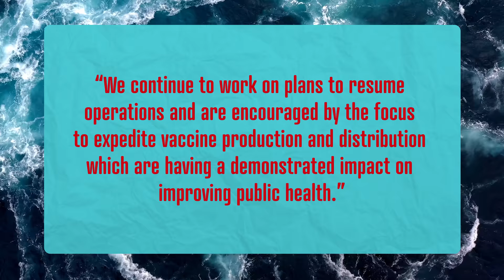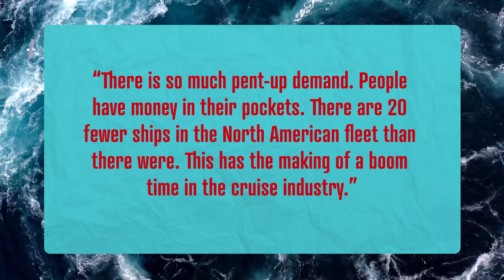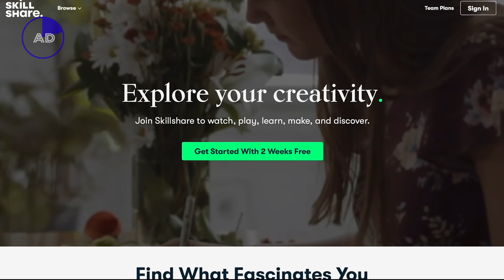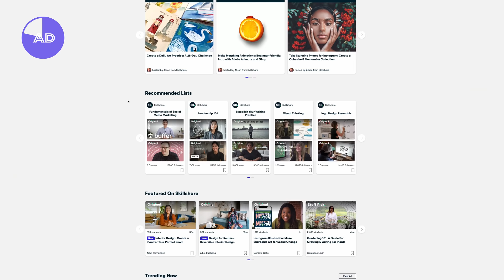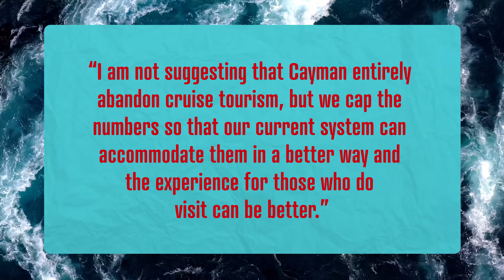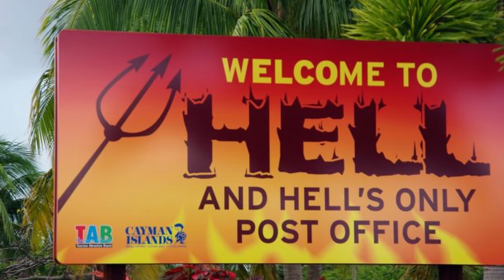BREAKING CRUISE NEWS: BIG Updates From Royal Caribbean, Norwegian, Princess, and MORE!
It's a big week for breaking cruise news. We have the latest cruise cancellations, news on Alaska - could the season be saved as well as cruise news updates from Royal Caribbean, NCL, Princess, P&O, Carnival Cruise Line and MORE!

Thanks to _cruise_ships for letting us use their Carnival Mardi Gras footage.

00:00​​​ Introduction
00:30 Carnival Cruise Line Update
02:00 Norwegian Cruise Line News
05:25 Royal Caribbean News
05:45 Princess Cruises Update
07:10 Holland America News
08:06 Cayman Island News
10:10 UK News